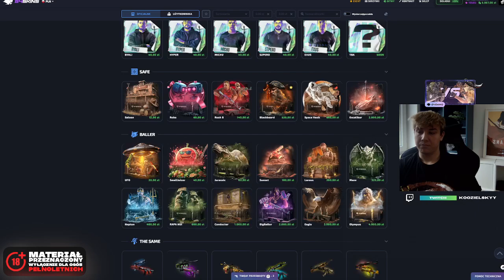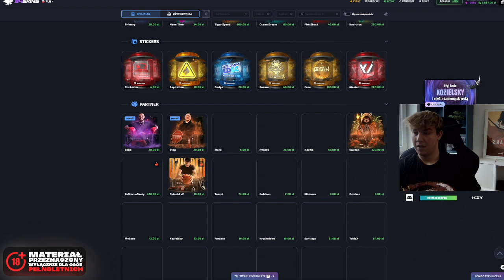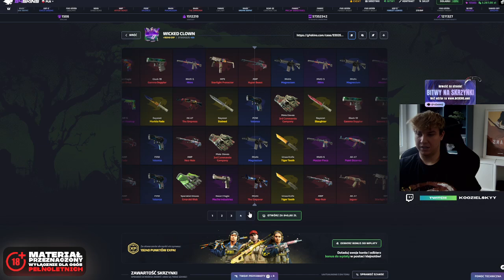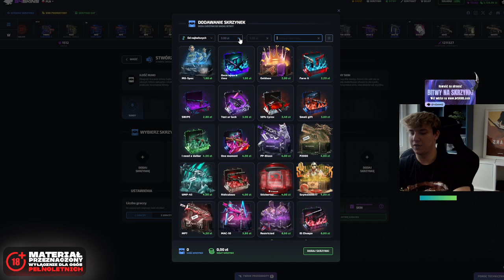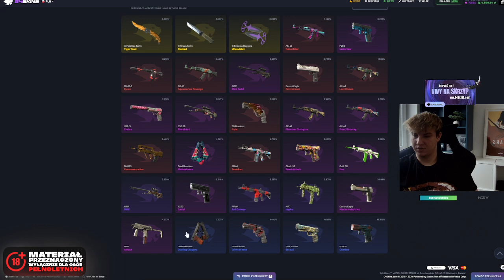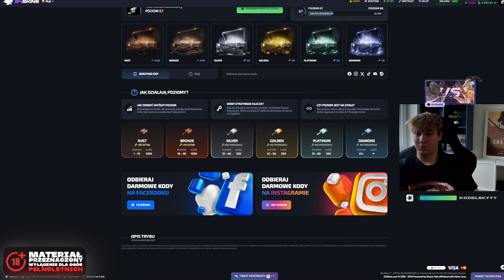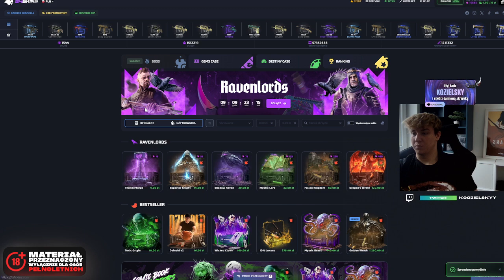SKRZYNIA WICKED CLOWN NA G4SKINS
✋FILM PRZENACZONY WYŁĄCZNIE DLA OSÓB POWYŻEJ 18 ROKU ŻYCIA👈 💰OTWÓRZ SOBIE DARMOWA  SKRZYNECZKE I 5% DO DOŁADOWANIANA G4SKINS